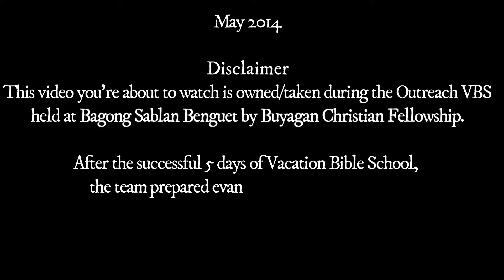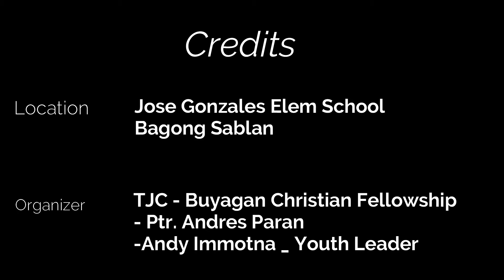Evangelism Concert || Bagong Sablan Benguet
From the Archives || May 2014

The Lord indeed is Good and His mercy endures forever!

After days of planning and preparation, tiring and exhausting nights,
this Vacation Bible School was a success,
all thanks to our ever-constant loving God who never fails to sustain us during these times.
Forever grateful that we witnessed and have been
a part of this Outreach VBS and Evangelism concert way back in 2014
and those memories will forever be cherished.

We hope and pray that these kids
did not stop to grow in the knowledge and wisdom of the Lord.

Even when he is old he will not depart from it."-Psalm 22:6

Acknowledging )CEF) Child Evangelism Fellowship for the Materials used.

Melody
Music in this video
Song                           Pagbabahagi (feat. Bill Aujero)
Artist                          Shalom Singers
Album                         Isang Dakot Ng Kanyang Himala (feat. Bill Aujero)
Licensed to YouTube by Believe Music (on behalf of Praise, Incorporated), and 4 Music Rights Societies